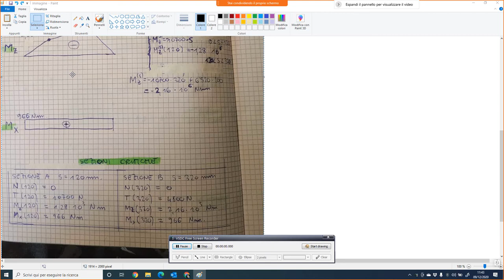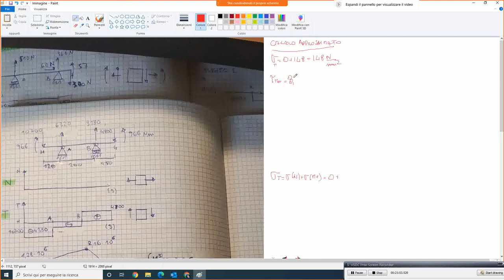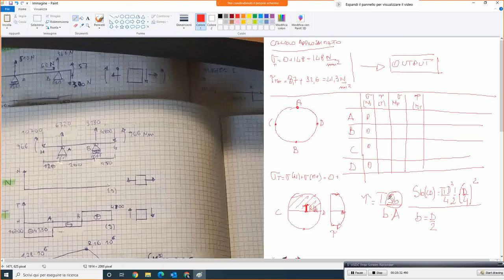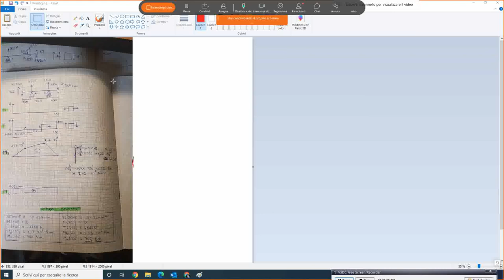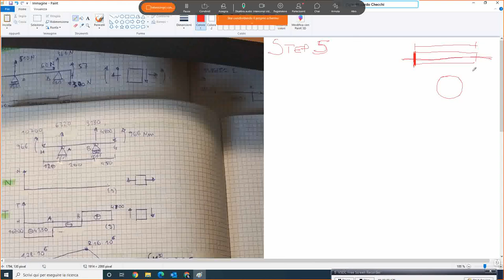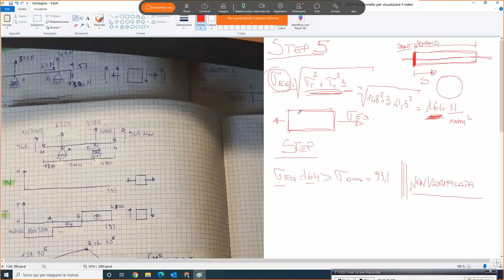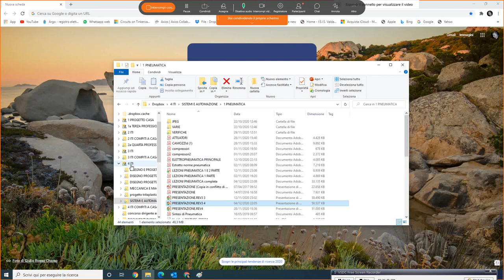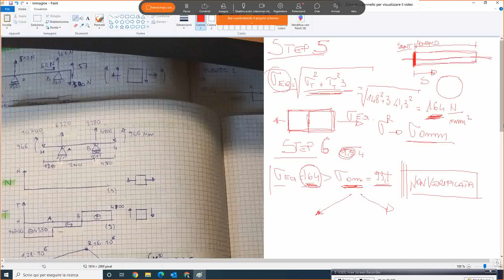30 LEZIONE - 5 e 6 STEP ANALISI VERIFICA